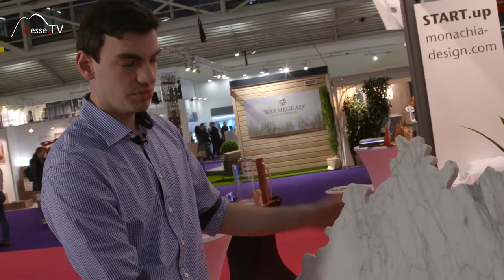Monachia Design • Kosten Marmortischplatte in der Form von Deutschland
Lennart Welter von Monachia Design fertigt individuelle Formen aus Stein. Die Marmortischplatte in der Deutschland Form haben wir genauer betrachtet. Wie entsteht sie und wieviel kostet sie?

Material, Arbeitszeit, individueller Designentwurf und der aufwendige Schnitt werden am Beispiel der vorgestellten Tischplatte vorgerechnet. Wir haben mit dem Gründer gesprochen und ihn zu seiner Designidee befragt.

Im Gespräch mit Lennart Welter auf der Heim+Handwerk 2016.